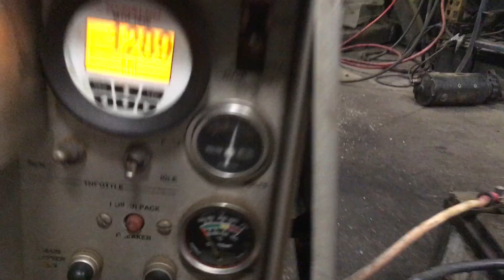CATERPILLAR- CAT 3116 5EN02744 POWER UNIT RUN TEST 2-26-2020